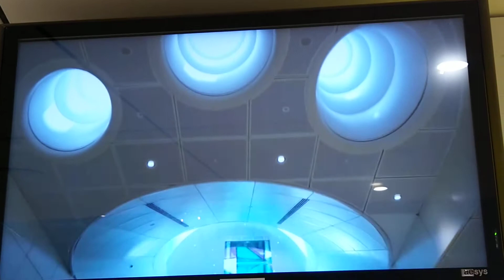Lusail Tram station tram lusail qatar 🚅